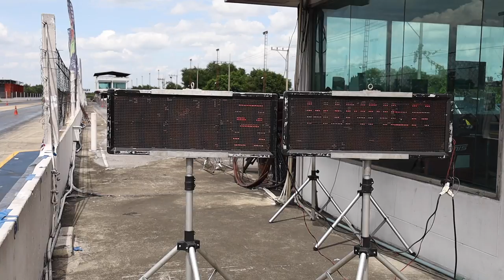NGO2021 ช่างนันท์พระราม5 VS ช่างอี๊ดอ่างทอง